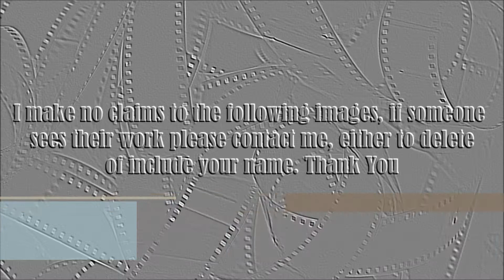Jaime King video slide show. Tom Spar/66.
Jaime King